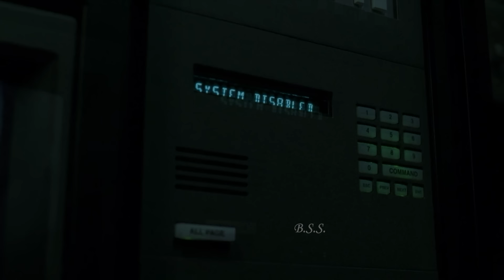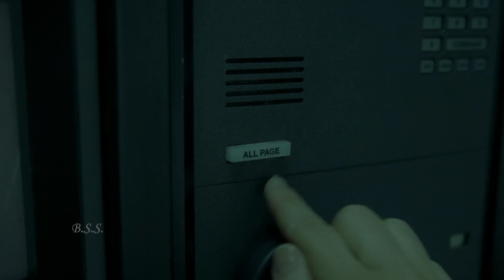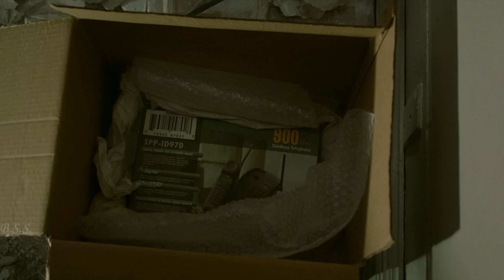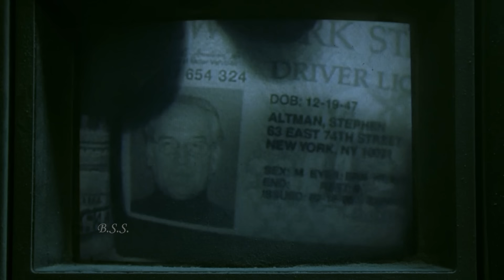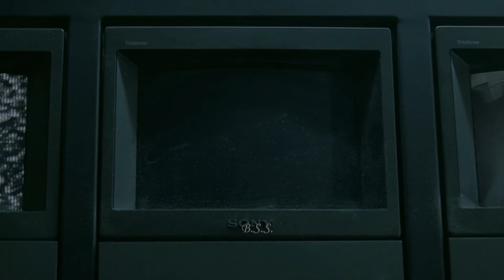Panic Room Movie Explained In Hindi/Urdu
Credits
 Distributed by

Directed by
David Fincher

Written by
David Koepp

Produced by
Gavin Polone
Judy Hofflund
David Koepp
Ceán Chaffin

Starring
Jodie Foster
Forest Whitaker
Dwight Yoakam
Jared Leto
Kristen Stewart

Cinematography
Conrad W. Hall
Darius Khondji

Edited by
James Haygood
Angus Wall

Howard Shore

Production companies
Columbia Pictures
Hofflund/Polone
Indelible Pictures

Panic Room is a 2002 American thriller film directed by David Fincher. The film stars Jodie Foster and Kristen Stewart as a mother and daughter whose new home is invaded by burglars, played by Forest Whitaker, Jared Leto, and Dwight Yoakam. The script was written by David Koepp, whose screenplay was inspired by news coverage in 2000 about panic rooms.